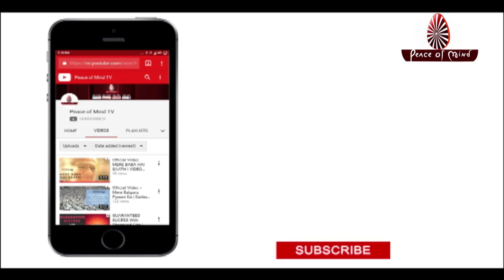आज की मुरली 30-03-2019 | Aaj Ki Murli | BK Murli | TODAY'S MURLI In Hindi | BRAHMA KUMARIS | PMTV